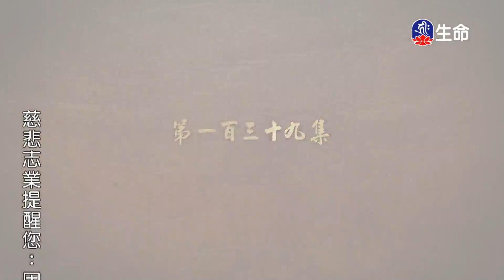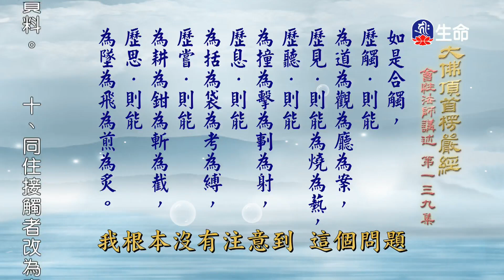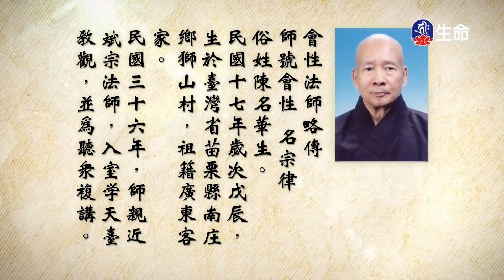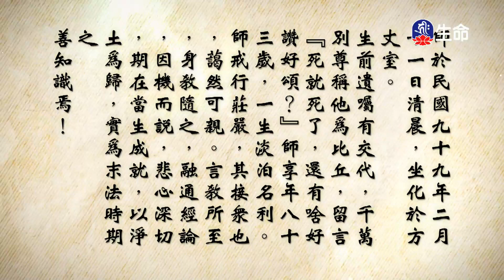大佛頂首楞嚴經(415)_長老法語_(lifetv_20230116_19：30)